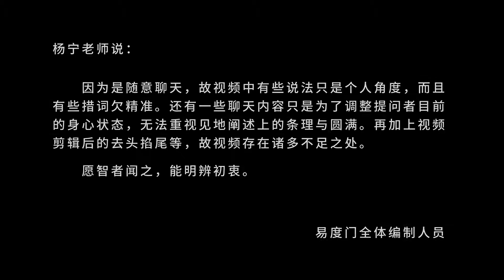相来自于你的心 易度门 聊天室汇辑2015年5月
相来自于你的心
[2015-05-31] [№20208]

易度门 聊天室汇辑 2020：http